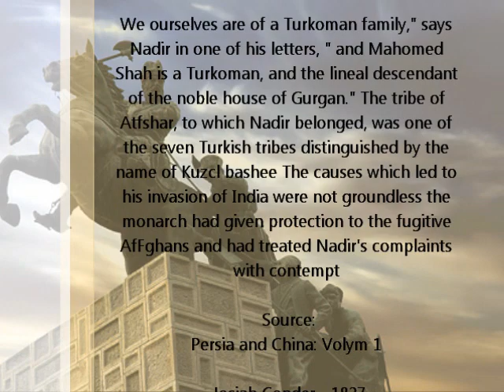Nader Shah The Afshar Turkmen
Read More Sources Here

Nāder Shāh Afshār (Persian: نادر شاه افشار; also known
as Nāder Qoli Beg - نادر قلی بیگ or Tahmāsp Qoli
Khān - تهماسپ قل)

The Afjbars are a Turcoman
Tribe, divided into two or
three Clans.

Source:
THE HISTORY OF NADIR
SHAH Formerly called
Thamas Kuli Khan The
Prefent Emperor of Persia
James Fraser - 1742

"His father was of lowly but respectable status, a herdsman of the
Afshar tribe ... The Qereqlu Afshars to whom Nader's father
belonged were a semi-nomadic Turcoman tribe settled in
Khorasan in north-eastern Iran ... The tribes of Khorasan were for
the most part ethnically distinct from the Persian-speaking
population, speaking Turkic or Kurdish languages. Nader's mother
tongue was a dialect of the language group spoken by the Turkic
tribes of Iran and Central Asia, and he would have quickly learned
Persian, the language of high culture and the cities as he grew
older. But the Turkic language was always his preferred everyday
speech, unless he was dealing with someone who knew only
Persian."
Source:
Michael Axworthy's biography of Nader, The Sword of Persia (I.B.
Tauris, 2006), p.17-19:

We ourselves are of a Turkoman family," says
Nadir in one of his letters, " and Mahomed
Shah is a Turkoman, and the lineal descendant
of the noble house of Gurgan." The tribe of
Atfshar, to which Nadir belonged, was one of
the seven Turkish tribes distinguished by the
name of Kuzcl bashee The causes which led to
his invasion of India were not groundless the
monarch had given protection to the fugitive
AfFghans and had treated Nadir's complaints
with contempt

Source:
Persia and China: Volym 1

Josiah Conder - 1827

Nadir Shah came from a Turcoman tribe long
established in northeastern Iran.

Source:
Magill's Guide to Military History: Volym 3

John Powell - 2001

Persian usurper Nadir Shah, himself of
Turkmen blood of the Afshar clan, but
Persianized.

Source:
Soviet empire: the Turks of Central Asia
and Stalinism

Sir Olaf Kirkpatrick Caroe - 1953